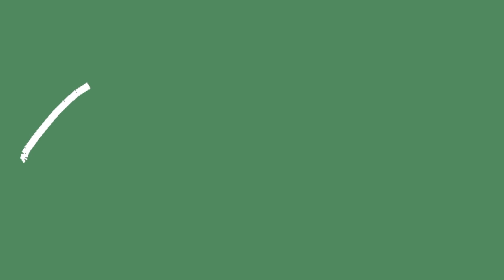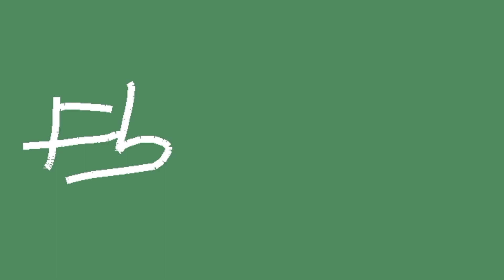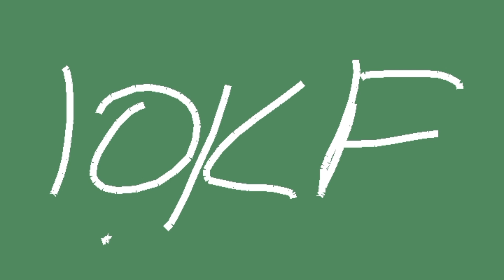Facebook Monetization Big Update | अब Facebook Account से भी पैसा मिलेगा !!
your queries.